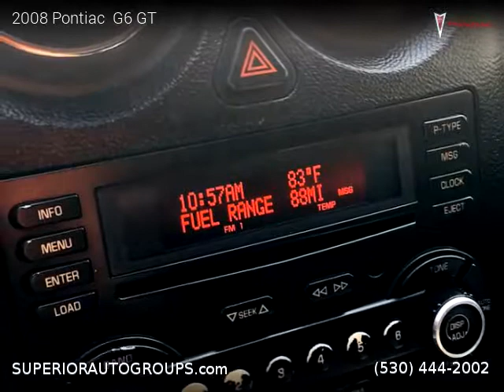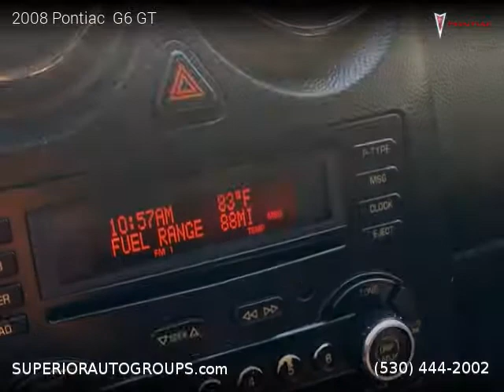2008 Pontiac G6 - Superior Auto Group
2008 Pontiac  G6